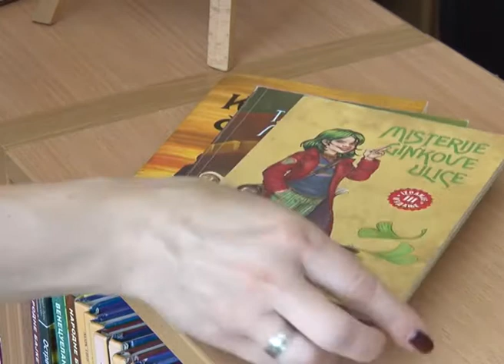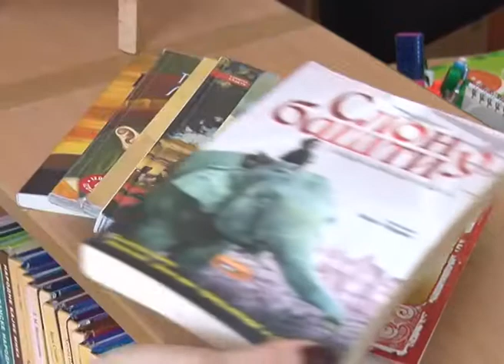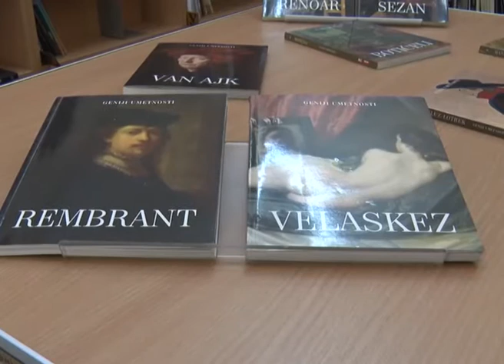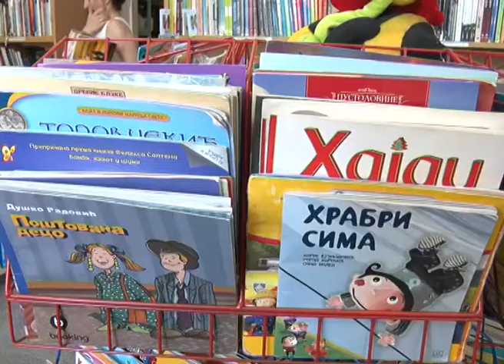Biblioteka šabačka - preporuka bibliotekara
Sezona godisnjih odmora i skolskih raspusta pravo je vreme za ljubitelje knjiga. Kako saznajemo od nadleznih u Biblioteci sabackoj, upravo tada Odeljenje za decu i odrasle belezi veliko interesovanje citalaca za brojne naslove. Pozajmno odeljenje dnevno poseti i po 700 korisnika.